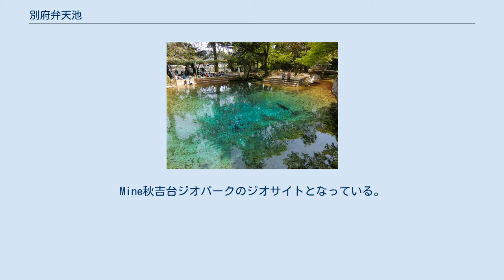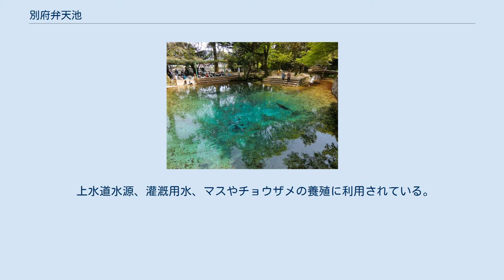別府弁天池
別府弁天池（べっぷべんてんいけ）は、山口県美祢市秋芳町大字別府水上にある池である。
池から湧き出でる地下水は1985年（昭和60年）別府弁天池湧水として名水百選に選定された。
Mine秋吉台ジオパークのジオサイトとなっている。
 秋吉台のカルスト台地に含まれ、ドリーネの池の底から湧水し、日差しの角度によりコバルトブルーまたは緑色に輝く。
秋芳洞とともに秋吉台を代表する観光地でもある。
 別府弁天池と秋芳洞の湧水は、カルストの特有のカルシウム-炭酸水素塩の水質であるが、秋芳洞の水質は別府弁天池に比べて電気伝導度等の大きな違いが見られる。
別府弁天池の湧水は、秋吉台地の北端に分布する非石灰岩質のチャートに浸透した水が他の帯水層から地下水として湧出すると考えられている。
 弁天池は別府厳島神社の境内にある。
伝説によれば、堅田の長林という林を開墾するために日夜努力していた当地の長者が、夢に現れた老翁に2つの鎌を託され、指示通りに林を切り開いたが、水がなくて困っていた。
そうしたところ、諏訪明神より「これより北にある弁財天を勧請して祭りをすれば、必ず神の恵みがある」とのお告げがあり、早速に社を建立し祭を催したところ、その夜にわかに水が湧き出してきたとのことである。
 同神社では、毎年9月の第1日曜日に行われる弁天祭に、別府念仏踊（山口県指定無形文化財）が奉納されている。
 水温14. 5℃、カルシウム含有量が20PPmと適量であるため、人間の味覚にあう。
湧出量は毎秒約168リットル。
 上水道水源、灌漑用水、マスやチョウザメの養殖に利用されている。
 ^ 名水百選（別府弁天池湧水） - 名水百選 - 環境省 ^ 【次に行くなら】山口／美弥・別府弁天池 神秘的なブルーの湧水『日刊工業新聞』2018年5月11日（ウィークエンド面）2018年8月25日閲覧 ^ 日本の湧水（4）～山口県秋吉台の名水～―別府弁天池と秋吉台の湧水― - 日本地下水学会 ^ 山口県ふるさとづくり県民会議 編『ふるさとの水』1991年3月31日 山口県ふるさとづくり県民会議 p.87 ^ 別府弁天池の名水でキャビア生産めざせ 長州産業が飼育開始『山口新聞』2018年4月11日（2018年8月25日閲覧）